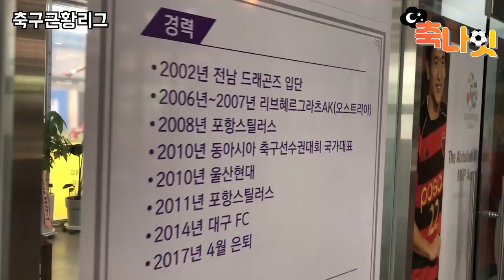[노병준을 만나다] 포항의 레전드, 아챔 결승전 MVP 선수의 축구인생 / 축구근황리그 2화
다음편에는 포항의 또다른 레전드 황진성 선수의 인생썰을 업로드 하겠습니다.

부산 기장군 정관읍에서 축구교실을 하고 있는 노병준 선수를 찾아뵀습니다.

전남 데뷔 후 지독한 불운에도 조커로 꾸준히 뛰어 실력을 입증한 썰

오스트리아 진출 후 레버쿠젠, 마르세유 등에서 콜이 있었지만 불운이 이어져 무소속 기간이 길어진 썰

포항에 입단 후 아시아 챔피언스리그 결승전 MVP가 된 썰

그 이후 국가대표와 몇몇 이적을 거쳐 은퇴까지

바가지 머리로 유명했던 포항의 레전드 노병준의 근황인터뷰입니다.